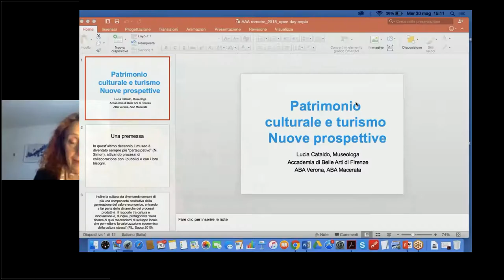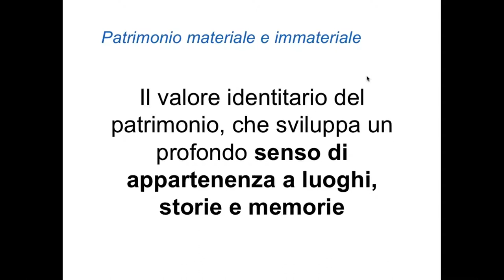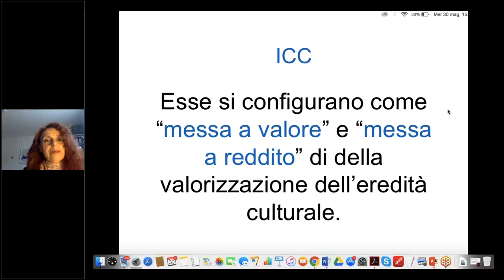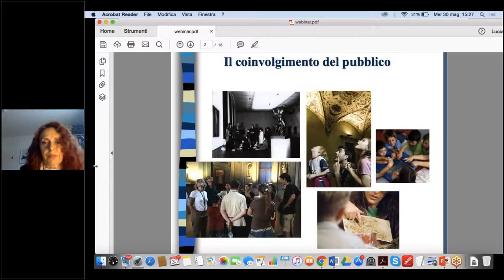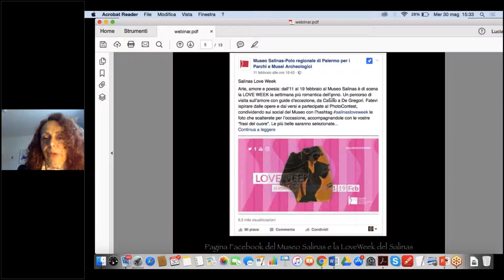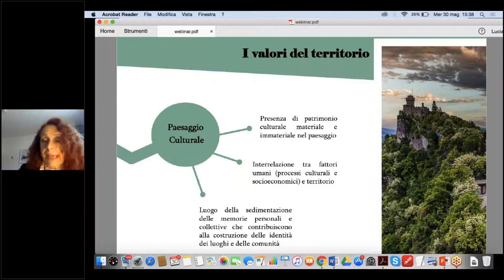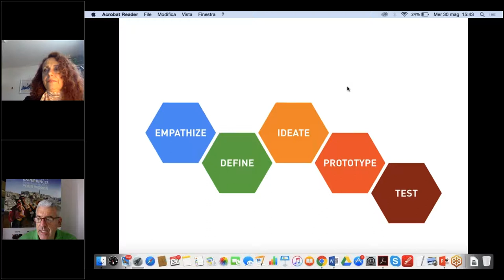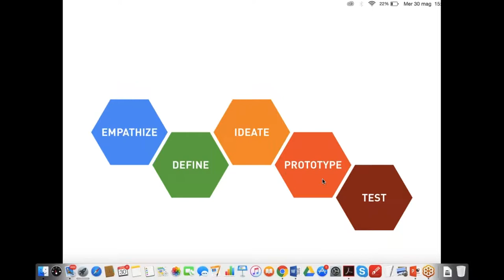Webinar Artès: Vivere e far vivere esperienze nei Musei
Negli ultimi anni, anche in Italia, i musei hanno potenziato la comunicazione e l’educazione museale mettendo il visitatore al centro dell’attenzione delle nuove modalità di relazione il visitatore.
Oggi il settore museale è interessato da fenomeni che, sia dal lato della domanda che dell’offerta, stanno determinando significativi cambiamenti.
In particolare, cresce la concorrenza fra i musei per il reperimento di fondi, sempre più scarsi. Inoltre, aumenta l’attenzione dei consumatori per una fruizione di qualità nell’ambito del proprio tempo libero. Infine, frequentemente i musei sono visti come istituzioni in grado di innescare processi virtuosi di rinnovamento urbano.
Mentre in passato i musei erano interessati principalmente alla raccolta ed alla conservazione di oggetti, oggi tali istituzioni stanno facendo sforzi per accrescere il numero di visitatori e attrarre nuovi segmenti – tra cui i giovani – e diventare essenzialmente luoghi di fruizione di “prodotti esperienziali”: odori, colori, suoni, animazioni e interazioni sono potenzialmente parte di tali prodotti.
Di qui la necessità di professionalità capaci di rendere possibile tutto ciò, interagendo con le istituzioni museali, i sistemi locali ed i protagonisti del mercato turistico.